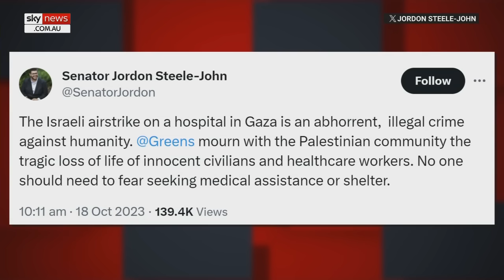Sky News host slams ‘naked hatred of Israel and Jews’ by the left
Sky News host Andrew Bolt has slammed the left for their ‘naked hatred of Israel and Jews.’

He claims that the war in Israel has revealed the true intentions of the left.

‘This war that Hamas terrorist started  against Israel has ripped the mask off the Left.’

‘I’ve never seen from the Left such naked hatred of Israel and Jews, most of it they justify  by lies and the Left’s perverted new ideology,’ he said.